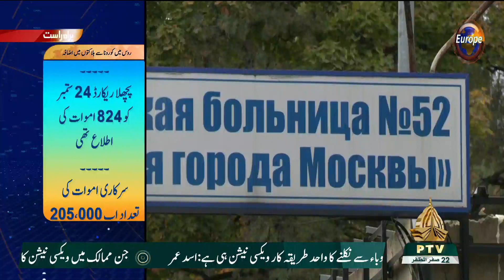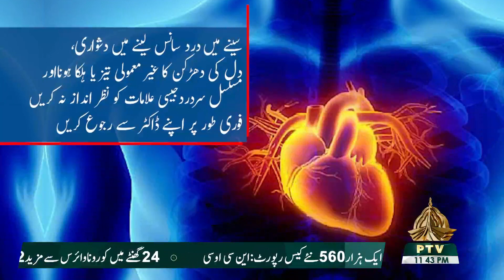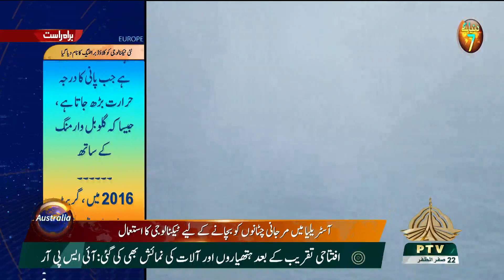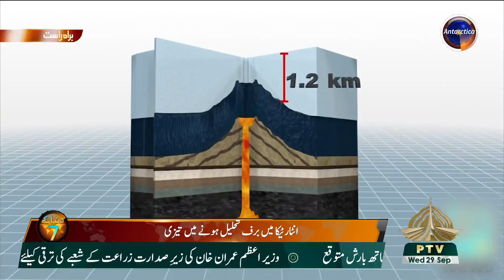DUNYA KAY 7 29 09 2021